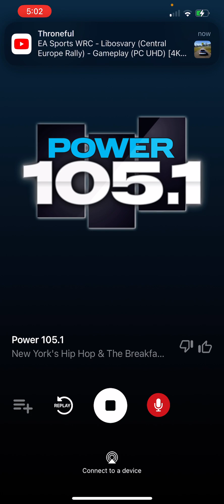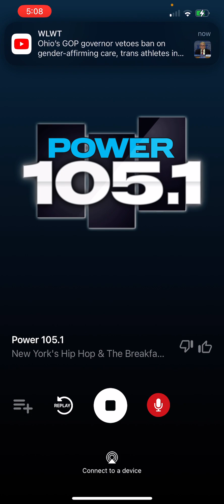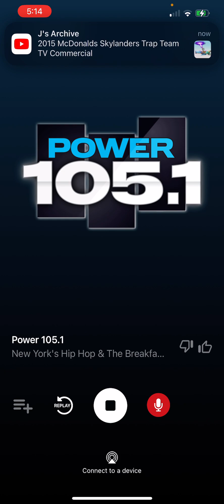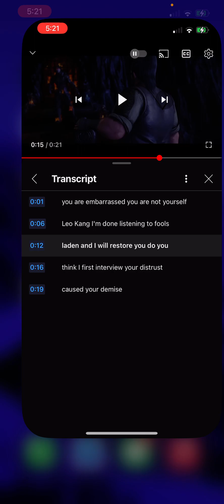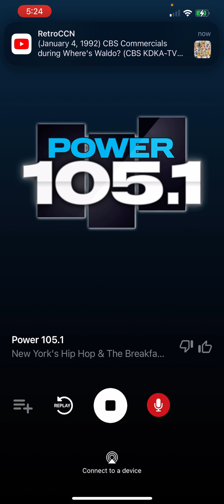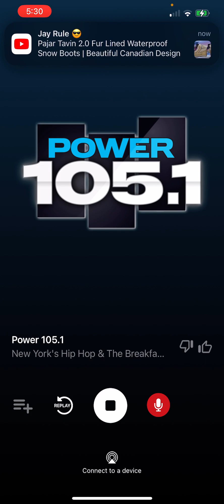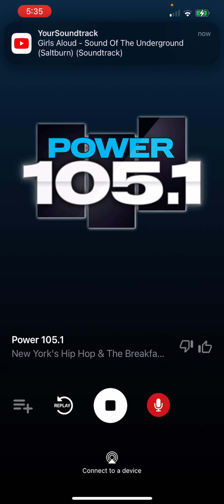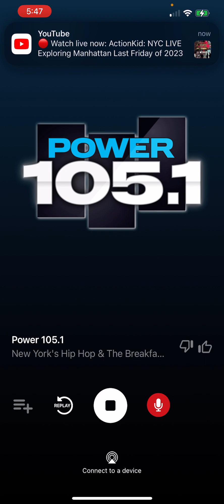December 29, 2023